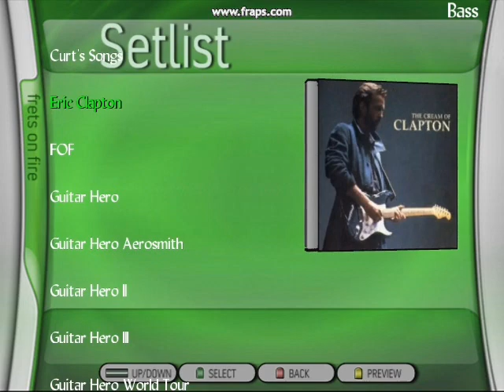FOFIX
Another recording of the Couldnt Stand the Weather chart using the FOFIX Xbox360 theme.